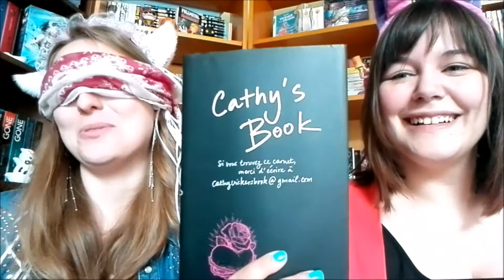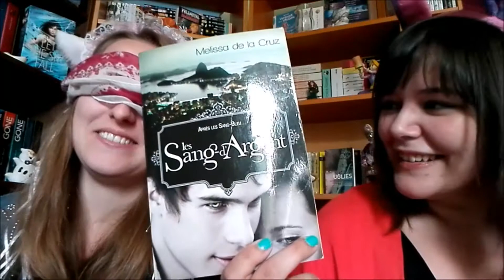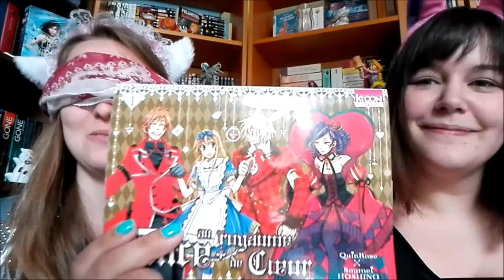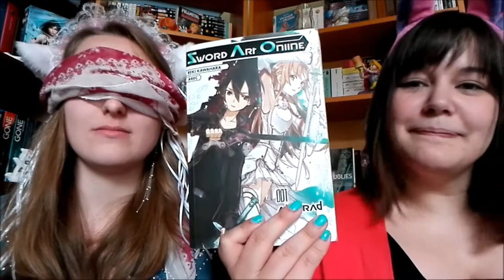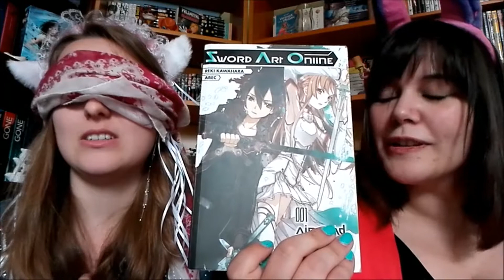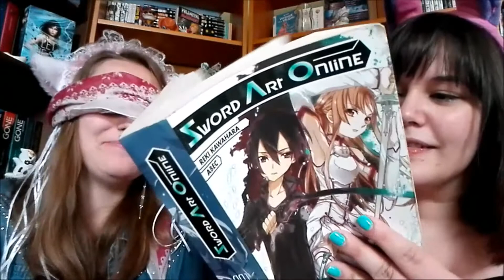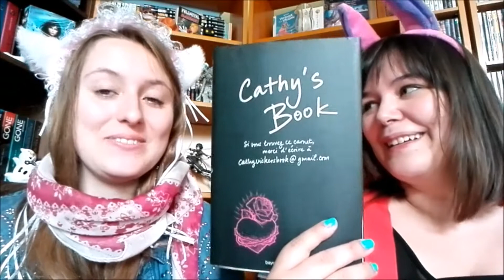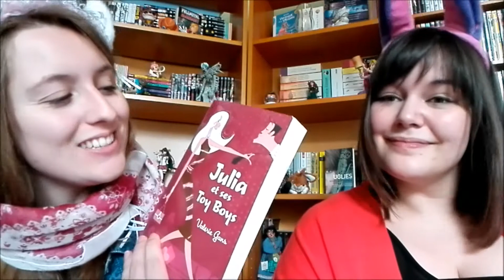Guess the cover #1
Coucou les Kitsune ! Voici notre première édition du Guess The Cover! Alva arrivera-t-elle à trouver les livres de sa bibliothèque sur une seule description de la couverture ? Pour le savoir regardez la vidéo ! ;)

Magical Bisous !!